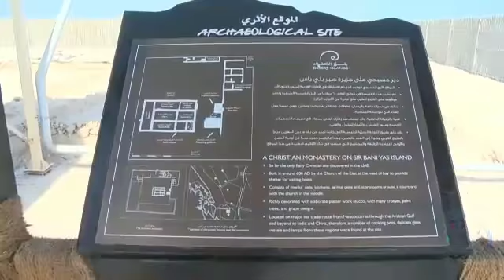Sheikha Lubna Al Qasimi, & Christian Bishops of the Gulf visit Sir Bani Yas Island Church/Monastery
Sheikha Lubna Al Qasimi, UAE Minister of State for Tolerance, and Christian Bishops of the Gulf visit the Church and Monastery on Sir Bani Yas Island (17 January 2017) - video: WAM (Emirates News Agency).